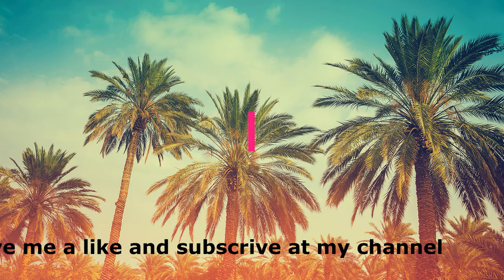Cearà - Brazil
A trip in Fortaleza and its nearby beaches